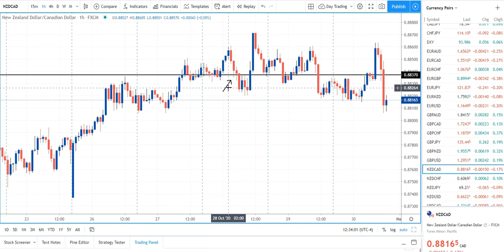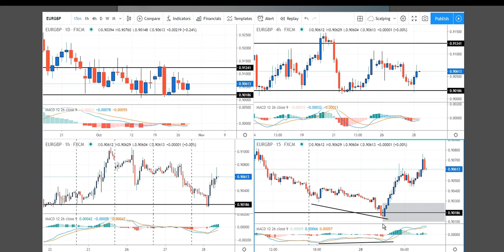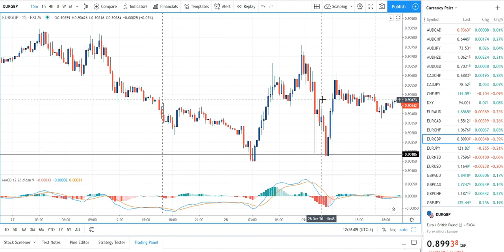Forex Results: Staying Profitable During Crazy Times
First of all, big shout-out and congratulations to my Coach’s Corner partner and lead coach, Darko Ali, who has now been with us for 3 years! We will be hosting a webinar on November 16th to commemorate Darko’s very valuable (and tireless) contributions to our service. You’ll hear directly from him, plus, we’ll offer some perspective on trading the current markets, general comments, and of course a very “juicy” offer that we have never made before. Not even close. Watch for more details next week.

We’ve just had another profitable trading month. This in the middle of a global pandemic, uncertainties, lock-downs, fear etc. The reason for continued profitability is that we have a very solid trading plan, and impeccable risk and trade management protocols. These are the true keys to not only survive, but to thrive.

In this video, I’ll show you 3 different trades we had this past week that will illustrate the effectiveness of our approach. We hope you find it useful.

PODCAST! Darko and I recorded a podcast this past week on a very interesting subject: “Quitting and Giving Up”. This applies to anything, not just trading. We hope you find it good food for thought:

COACH’S CORNER FREE STARTER SERVICE

Get one of Darko’s Pre-Market Analysis videos - FOR FREE - during each week, or a weekly trade summary, and see for yourself how powerful his analysis is, and how we notify our members of trades IN ADVANCE, not in hindsight.

MEMBER COMMENTS

“Yeees Darko tack så mycket! You changed my view of markets a lot after 4years in Forex! Hat off! .”

(And...We’d be most appreciative if you would “like” us, and please “follow” us!

If you find our videos beneficial, we’d be most grateful if you’d hit the “like” button and “follow” us!

Vic Noble
Darko Ali

Forexmentor.com

The Coach’s Corner Forex Service: Our flagship service, that includes a Pre-Market Analysis (PMA) video, every single day by lead coach Darko Ali, showing all potential trade setups, in advance – NEVER after the fact (like most services). All trade setups are recorded and archived – so no fudging the results!
Ultimate Coach’s Corner Forex Video Library
Not ready to join our service at this time? Definitely consider the Ultimate Coach’s Corner Forex Video Library! A compilation of the very best videos that Darko has ever produced for our CC members, and a GOLDEN resource where you’ll be able to learn every detail of Darko’s profitable trading approach.

The Advanced Forex Patterns Course - the best pattern trading course we’ve ever put out. Shows our complete rules-based approach to trading patterns

“Developing a Community of Empowered Currency Traders”

The products and services referenced on this site are analytical tools only, and are not intended to replace individual research or licensed investment advice. Unique experiences and past performances do not guarantee future results. Trading currencies involves substantial risk, and there is always the potential for loss. You trading results may vary. No representation is being made that these products and any associated advice or training, will guarantee profits, or not result in losses from trading. NEVER use anything other than risk capital for trading.